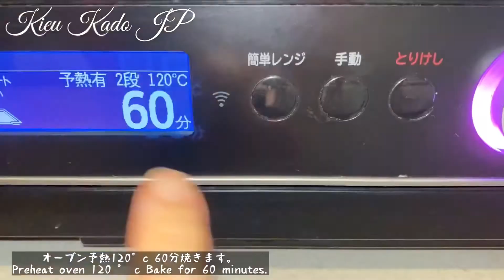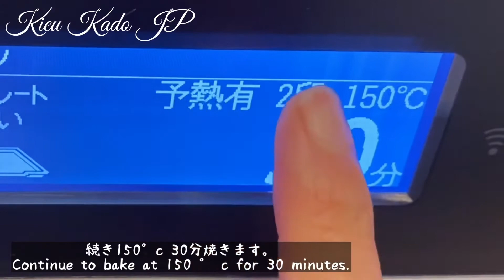Bánh Kem trà sữa trân châu gây nghiện. Đơn giản dễ thành công cho người mới. ミルクティー&ケーキ中毒性どうしてですか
🙏 🙇‍♀️ Rất mong nhận được nhiều đóng góp ý kiến của các Cô Chú Anh Chị E các bạn để kênh ngày càng phát triển có ích hơn cho mọi người.
Để khi mình đăng clip mới mọi người sẽ là người xem đầu tiên 🥰.
👉 Hãy comment yêu cầu món mọi người thích mình sẽ cố gắng làm tìm hiểu rồi làm nha! 🥰🥰🥰
👉 Follow trang Facebook của mình ở đây🙏🏻

🎂CÔNG THỨC
1. Bánh bông lan trà sữa
Trứng gà 3 cái(56g)
Đường 60g
Dầu ăn 20ml
Trà sữa 50ml
Bột mì 70g
Bột trà 1/2tsp
Cốt canh 1tsp
Muối 1 ít

*Nướng bánh cho lò không ổn định nhiệt
Lần 1:  120 °c 60 phút
Lần 2:  150°c phút
* Lò nướng ổn định nhiệt 160 độ 50 phút

2. Kem trà sữa
Trà sữa 120ml
Đường 40g
Lòng đỏ trứng gà 1 cái
Bột bắp 1tbsp

💗 Chúc mọi người làm đều được thành công nhé!